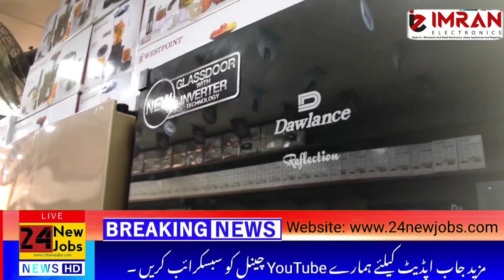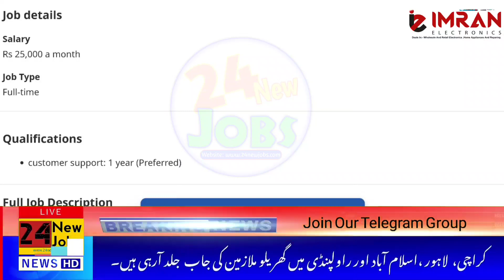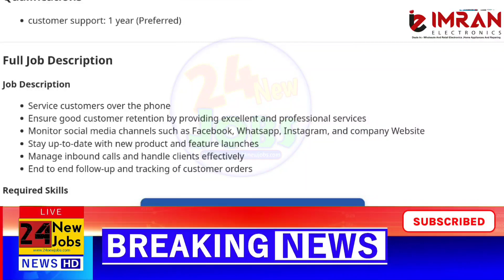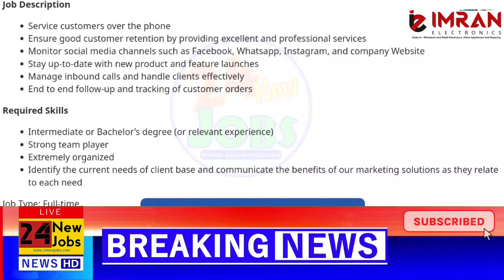Imran Electronics Karachi Jobs | private job vacancy 2023